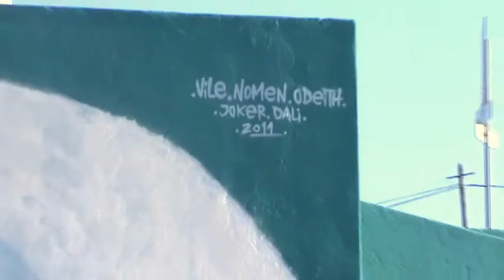Graffiti in "Praia da Torre" Oeiras 2011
work of graffiti to CMOeiras, Portugal 2011
artists: Vile (Lgn), Nomen (Lgn), Odeith (Lgn), Joker (Dws), Dali (Dws).